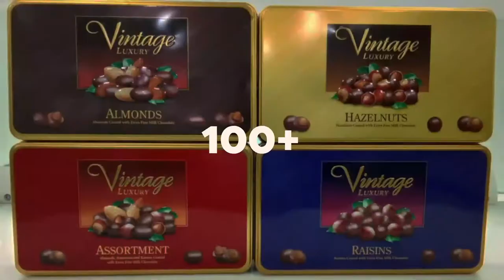Viral Chocolate Distributor Promo | Hymn Films